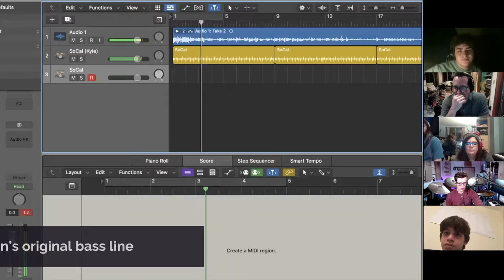Story of a Song by CJTB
Watch our creative process in action as our band Absolute Zero creates their song "Weeks and Weeks"  from inception to release.  All done in our remote band and lessons program!